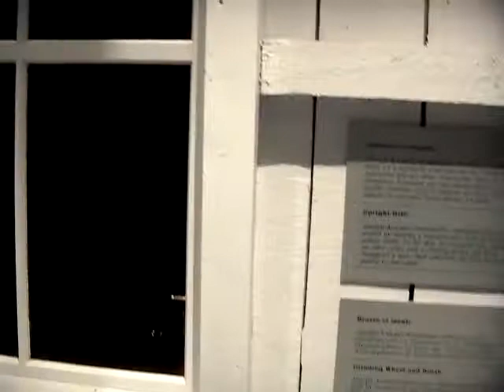Armand Bombardier Museum